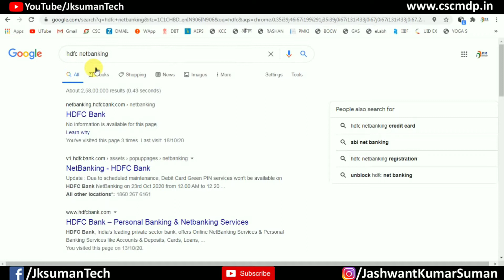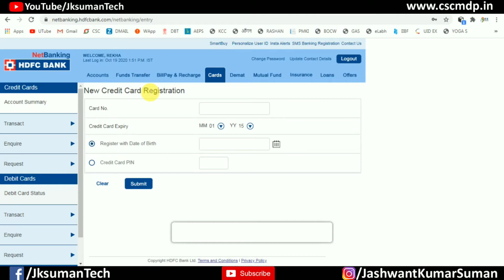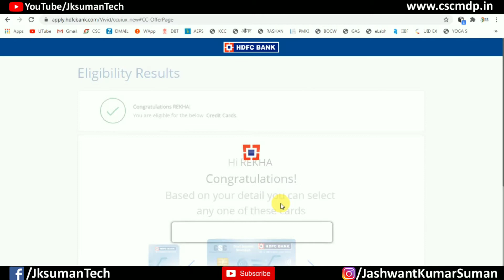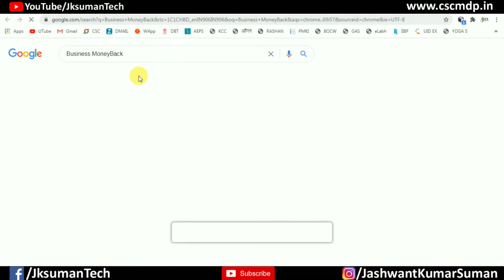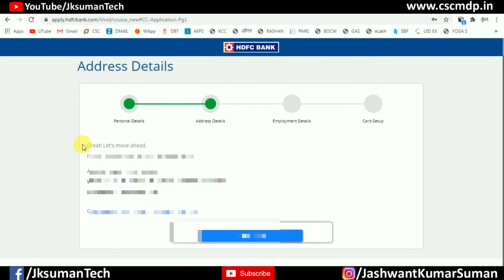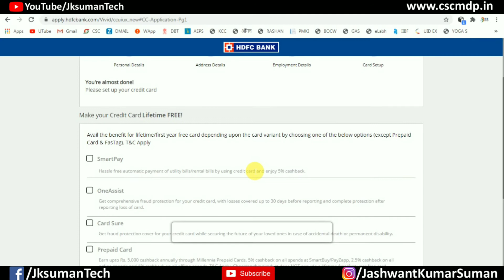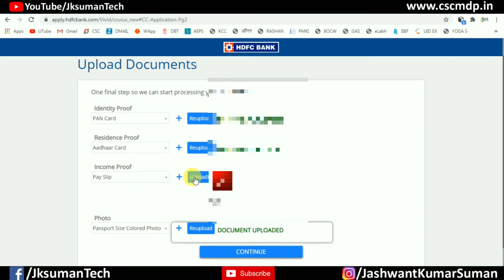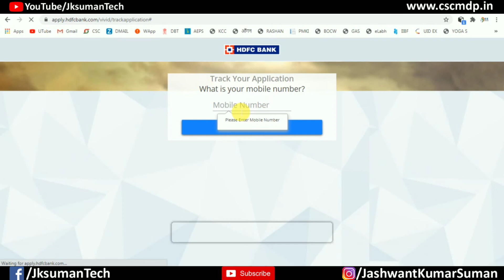how to apply HDFC credit card | how to apply CSC credit card with HDFC Bank | video in Hindi..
how to apply CSC HDFC Bank credit card how to apply business credit card with CSC for HDFC Bank ||